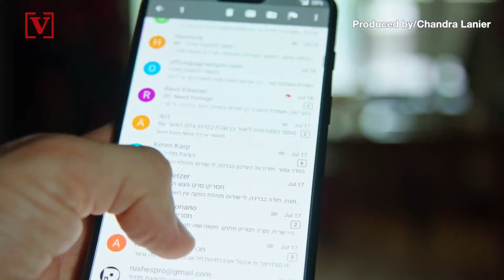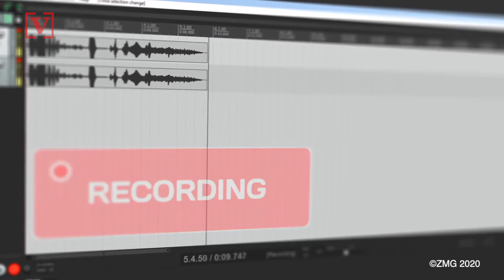How Your Employer Knows Everything You Do Online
Being online at work means more than your boss peeping over your shoulder and seeing you on Facebook. Veuer’s Chandra Lanier shares how your employer knows everything you do online.